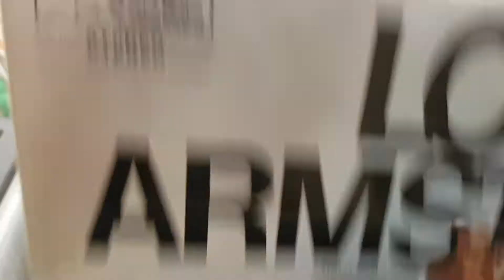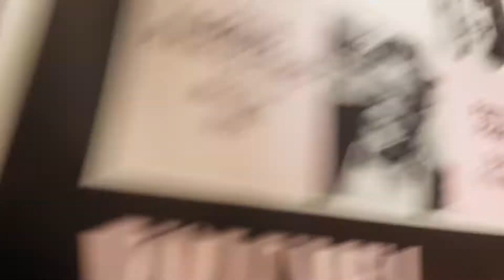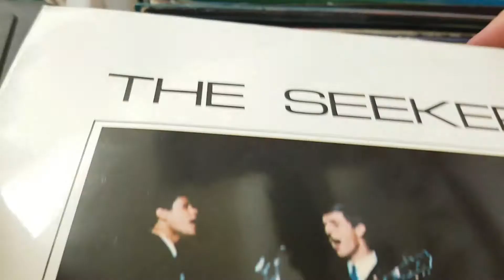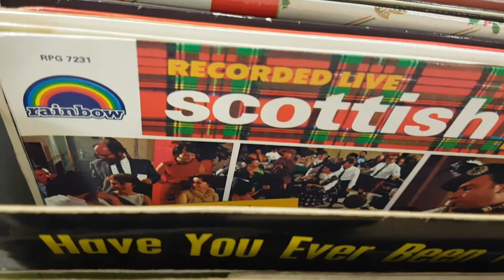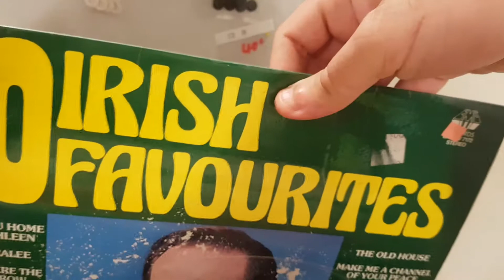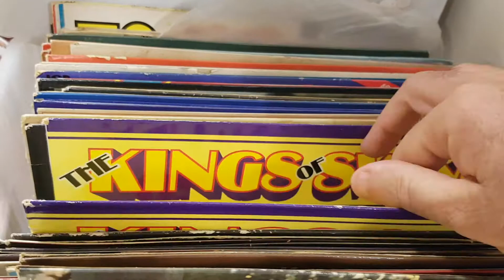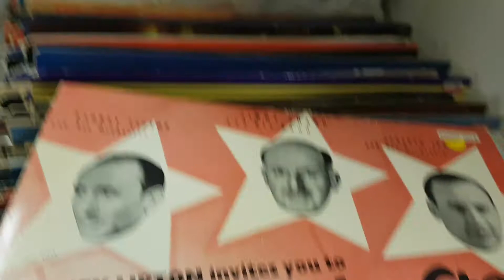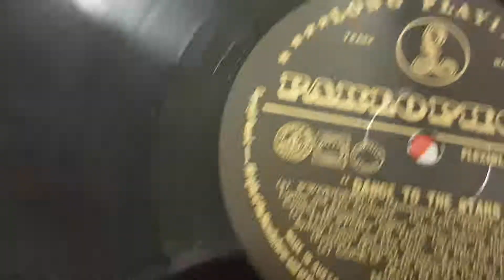Record Browsing again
Just another day record Browsing